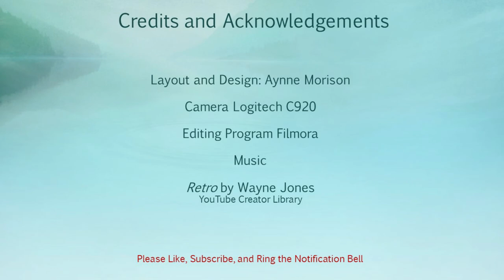Thanks a Million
So Many People In All Sorts Of Jobs Deserve Our Gratitude And Thanks During Our Current Crisis. A Group In The UK Started This Rainbow Campaign To Thank People For Staying On The Front Lines. Scrubbing, Lifting, Pushing, Pulling, Driving, Fine Details, Big Pictures, Medicine, Science, Caring For The Living, Caring For Those Passed, Staffing The Food Stores, Delivering The Post. If I missed your job, please know that this includes you as well. Thanks a Million.